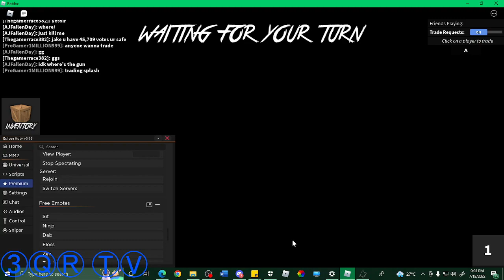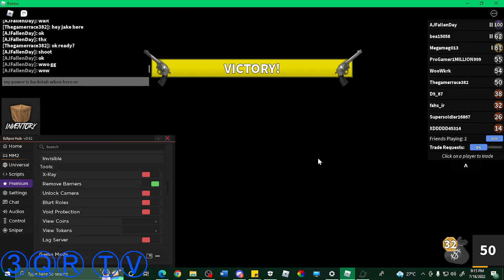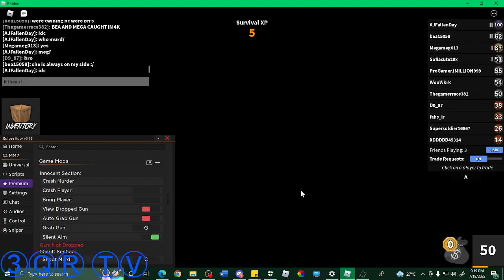Hacktime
lazy to add sorry